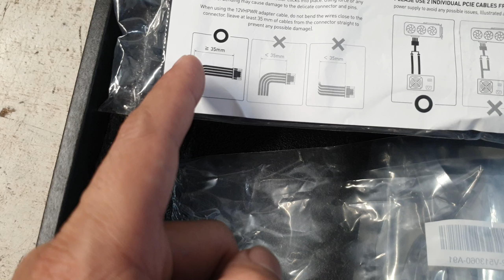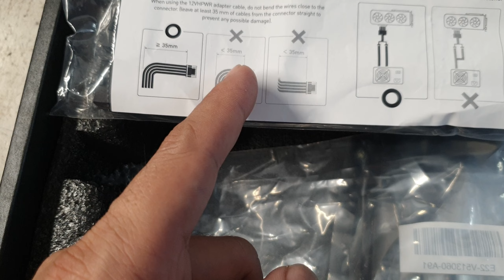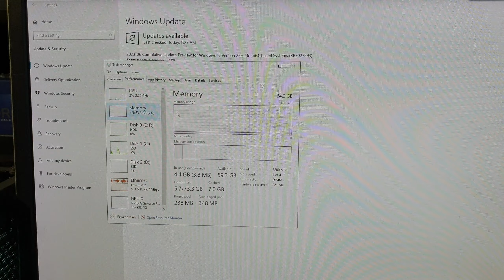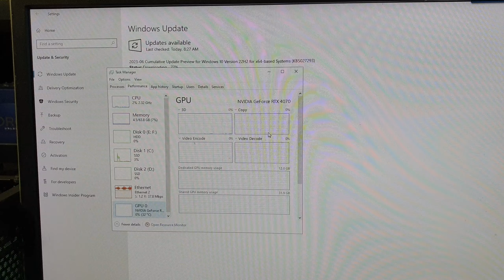Up lên VGA MSI GamingX RTX4070 12GB cho thùng i9 12900K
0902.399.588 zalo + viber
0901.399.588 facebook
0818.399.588 (khi off 2s kia)